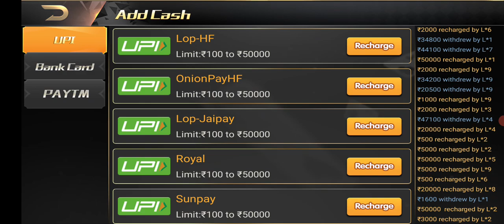Lucky Ludo | New Teen Patti Earning App | New Rummy Earning App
Lucky Ludo | New Teen Patti Earning App | New Rummy Earning App | Best Rummy, Teen Patti, Andar Bahar, 7 up 7 down & Dragon vs Tiger Game App Teen Patti Power App | 200 ₹ Bonus
Lucky Ludo | Lucky Ludo Game | Lucky Ludo App
Technical Roj